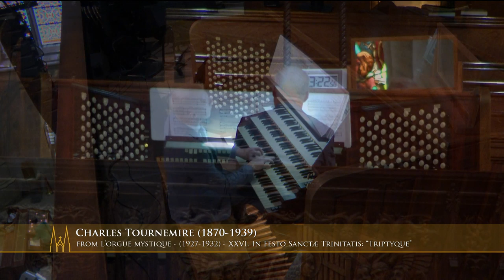Kilgen Organ Recital - Richard Spotts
Saint Patrick's Cathedral
New York City
presents
The Kilgen Organ Recital Series

RICHARD SPOTTS, organist

3:15 PM

PROGRAM:

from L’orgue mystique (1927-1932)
XXVI. In Festo Sanctæ Trinitatis: “Triptyque”

from L’orgue mystique
XLVI. Dominica XIX post Pentecosten: “Choral Alléluiatique Nº IV”

from L’orgue mystique
XXXVIII. Dominica XII post Pentecosten: Offertoire: “Precatus est Moyses”

from L’orgue mystique
XXXV. In Assumptione B.M.V.: “Paraphrase-Carillon”

Saint Patrick's Cathedral

The next organ recital will be on
Sunday, July 14, 2019, at 3:15 PM

The organ recitals are made possible by
the support of the Friends of Music.